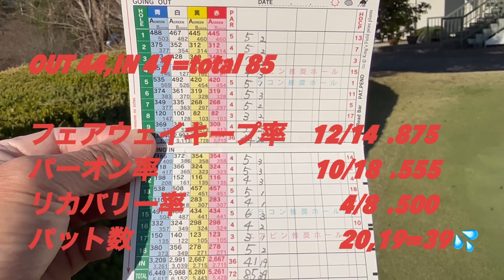スコアの壁！ スイングは無常！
今回のテーマは『スコアの壁』についてです。初心者の頃は練習とラウンドを繰り返してると、どんどん上手くなります。やがて100を切り、次に90を切り、次は80切り、70台だーって思っていると、いきなり70台どころか80台でまわることすらできなくなり90超えばかり…。そんなはずはない… なんでこーなるの… と『スコアの壁』にぶち当たるときがあります。実はこれ、誰にでもあるものです。そんなときのアマチュアゴルファーの考え方を僕なりに話させていただきました。

後半のスピリチュアルな話はいつもと違って、前半の『スコアの壁』の延長で、いつのまにかスピリチュアル的な話が織り込まれてる感じになってます。『スコアの壁』を乗り越えるためのスピリチュアルな話にしました。

（ゴルフのことはもちろん、スピリチュアルにご興味を持たれた方、スピリチュアルをゴルフに活用したい方は、Instagramのダイレクトメッセージからご連絡ください。もちろん無料でご説明いたします。）